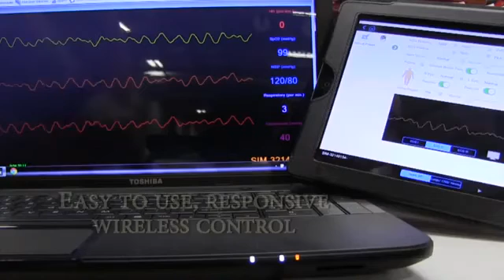Simulaids SMART STAT Overview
The Simulaids SMART STAT Basic with IPAD is an affordable patient simulator takes ALS training into the students’ environment.

Instructors can evaluate student knowledge, skill levels, and critical thinking abilities by utilising the applications via the iPad.